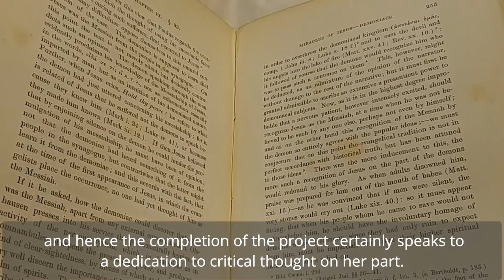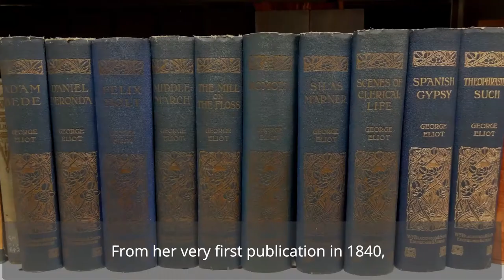Eliot's Religious Scepticism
A short film exploring George Eliot's changing religious views during the time she lived in Coventry. Created by Rosie Wilcox and Herbert Media.